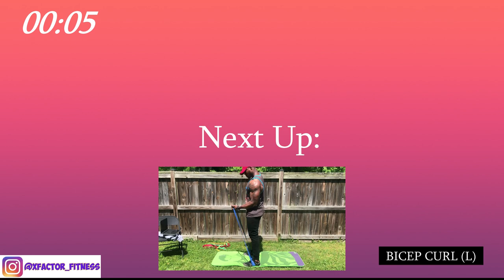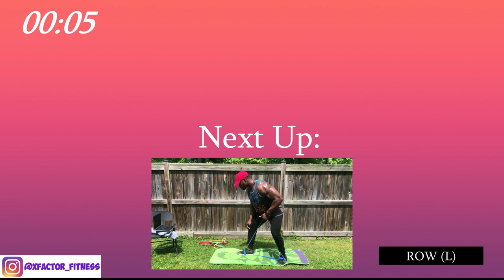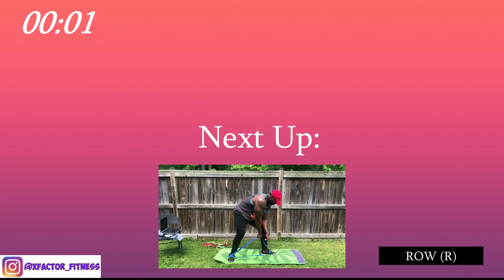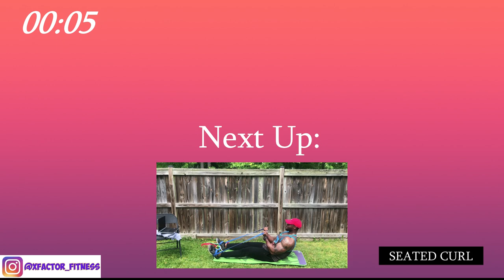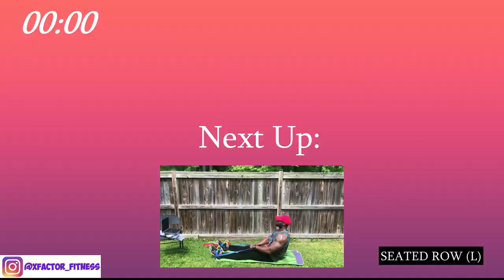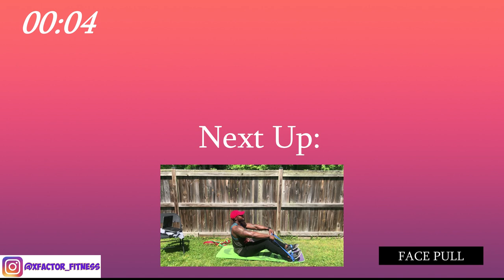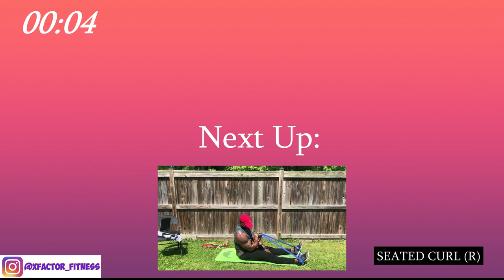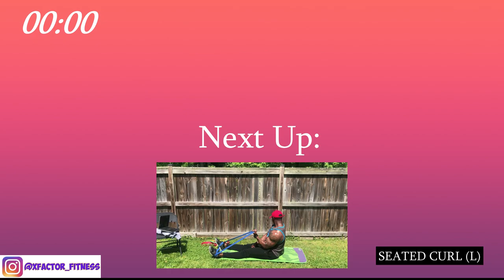12 MINUTE BACK AND BICEPS WORKOUT (Resistance Bands only) | Follow Along!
Grab you some resistance bands and knock out this 12 MINUTE BACK AND BICEPS WORKOUT (Resistance Bands only) | Follow Along!